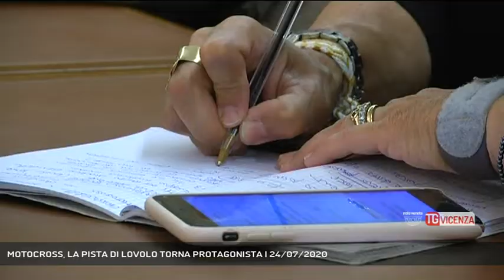MOTOCROSS, LA PISTA DI LOVOLO TORNA PROTAGONISTA | 24/07/2020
TG Vicenza 24/07/2020 - ALBETTONE - Sport. Motocross. La pista di Lovolo di Albettone torna protagonista a livello nazionale. L'1 e 2 agosto ospiterà la prova selettiva del campionato Italiano Motocross categoria Junior || Il grande motocross torna sulla pista di Lovolo ad Albettone grazie alla costanza e dedizione del Motoclub Albettone nato nel 2012.  L'uno e due agosto da tutto il Nord Italia si sfideranno sul circuito vicentino 200-230 giovani motociclisti tra gli 8 e i 17 anni nel campionato Italiano Motocross Junior, sfida nazionale che riporta la pista di Lovolo nel grande circuito. Cinque le categorie in gara debuttanti, cadetti, junior, senior e junior 125.  Un circuito selettivo, da qui usciranno i campioni di domani. - Intervistati VALENTINO VERLATO (Motoclub Albettone), ANDREA GIRARDELLO (Federazione Moto Italiana Veneto), JOE FORMAGGIO (Consigliere Regione Veneto), MICHELE FANTON (Campione moto e tecnico federale) - Servizio Gabriella Basso, immagini Federico Cibotto, montaggio Federico Cibotto - Segui Rete Veneta anche sul digitale terrestre! Visita il sito